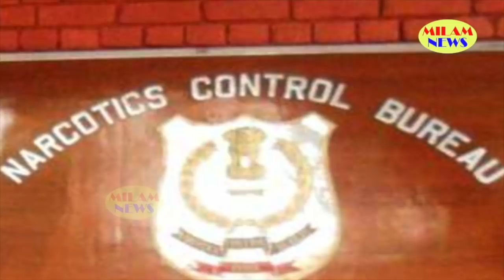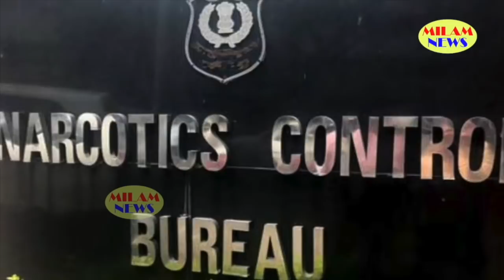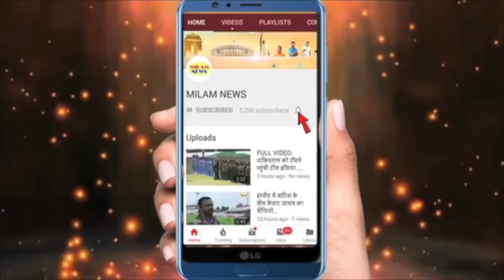रातभर भारती को ऑफिस में रखकर शक्ल खराब कर दी, देखकर लोगों के मुंह से निकली चीख